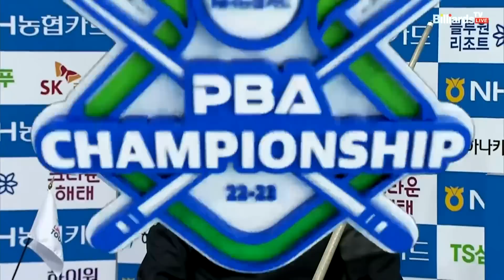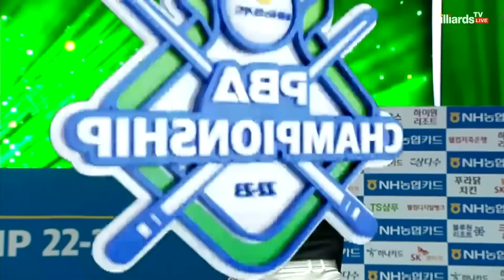임성균 vs 레펜스 8강 3세트[NH농협카드 PBA 챔피언십 22-23]